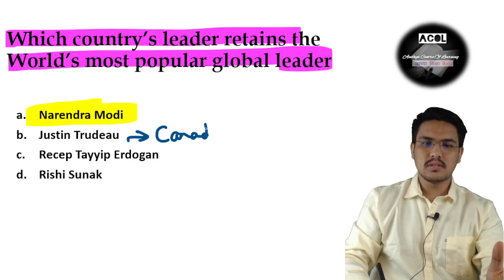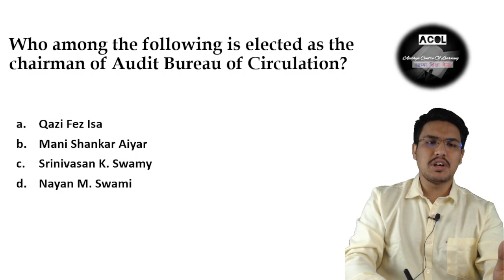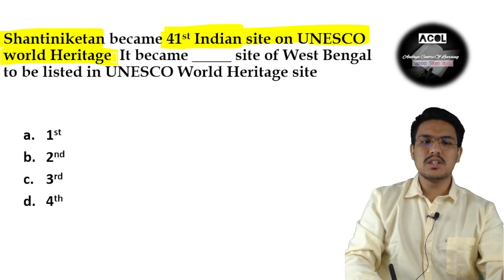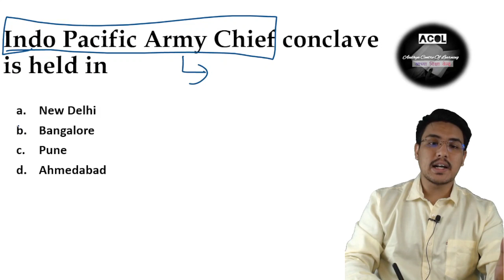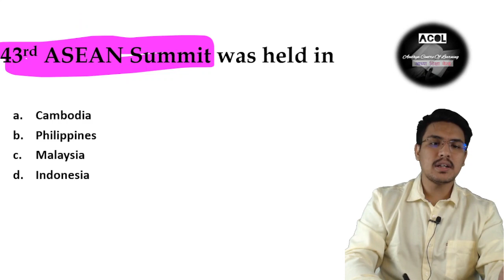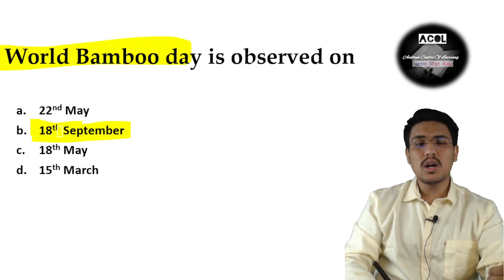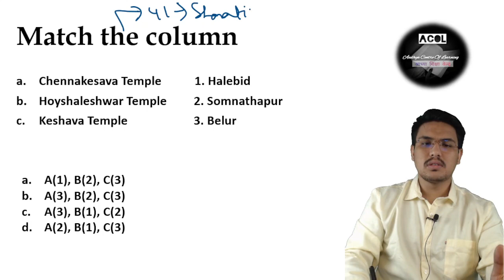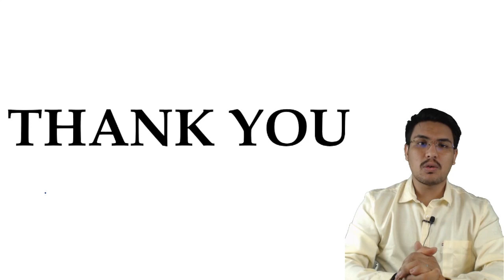ONE LINERS Current Affairs (16th - 22nd Sept) For SI Food & Supply, WBCS Prelims, WBP and Kolkata SI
This session of ACOL, Aadhya Centre of Learning deals with ONE LINERS Current Affairs (16th - 22nd Sept) For SI Food & Supply, WBCS Prelims, WBP and Kolkata SI.

Reference used : The Hindu Newspaper and various other online resources